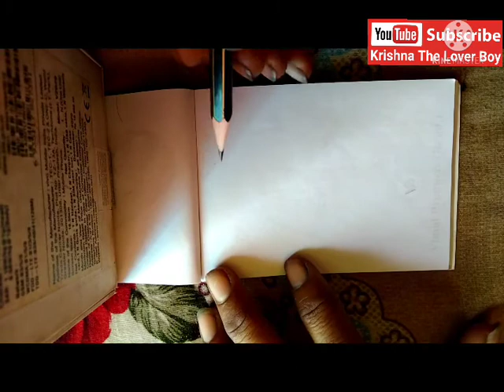Simple Pencil Art By Krishna Kashyap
Video By Krishna Kumar Paswan